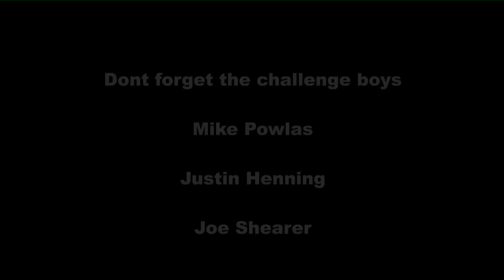TC Air Blog- Ice Bucket Challenge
Do not try this at home! HVAC training is required. Town & Country Air, Inc. serves the greater Wilmington, NC area including New Hanover, Pender, Brunswick, Bladen and  Duplin counties.